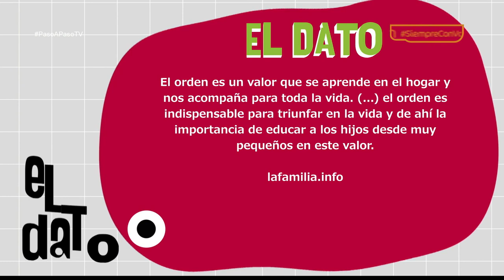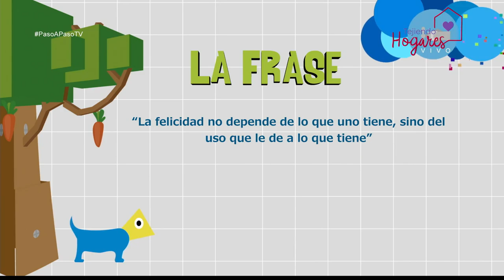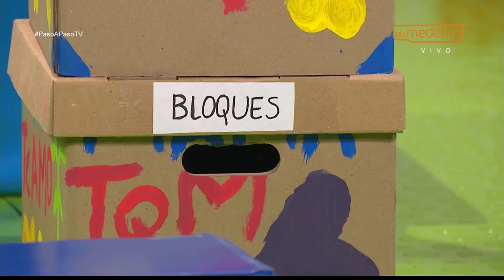Los NIÑOS y el ORDEN [Paso a Paso TV] Telemedellín